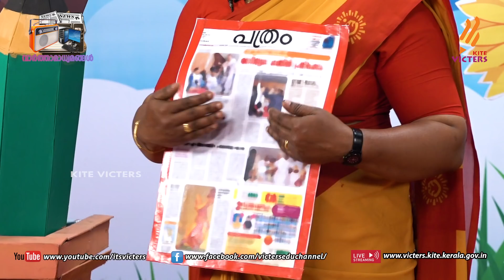KITE VICTERS Kilikonchal Anganwadi Class 121